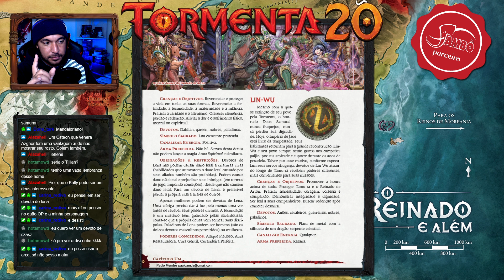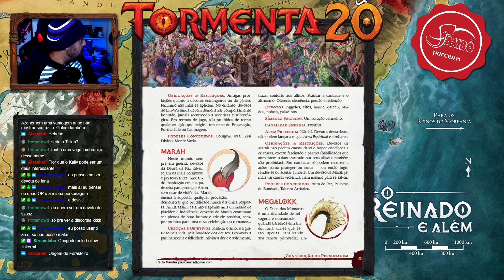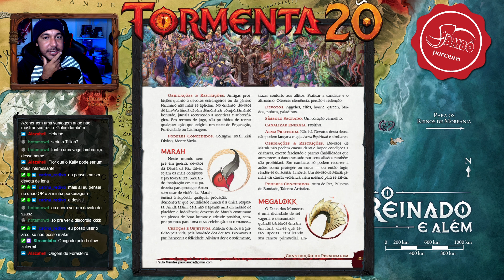Tormenta20 - Conhecendo as Deuses - RPG de Mesa - Tutorial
Nessa série de vídeos, Paulo Koi apresenta os principais elementos para criar um personagem de um jogo de RPG de fantasia medieval: Raças, Classes e Origens.